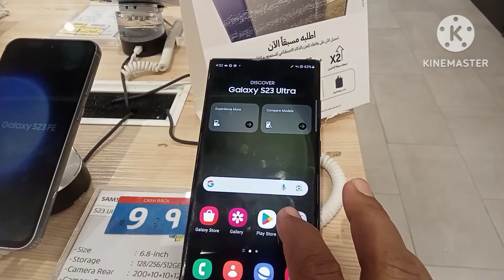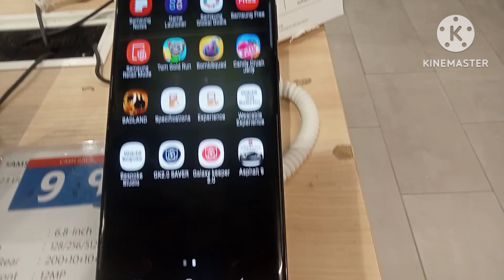Samsung Galaxy S23 ultra! Best fone Samsung Galaxy S23 ultra!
Samsung Galaxy s23 ultra! Best fone Samsung Galaxy s23 ultra! kuwait market vlog.'Samsung
zoom test
video zoom
megapixels
photo zoom
200mp
Samsung
Samsung galaxy ultra
samsung
galaxy, s23 ultra
 camera comparison
camera
phone 14 pro max
iPhone
camera test Pakistan
 tech
Best camera kuwait market vlog

Best Fone Galaxy S23 ultra
kuwait market vlog.